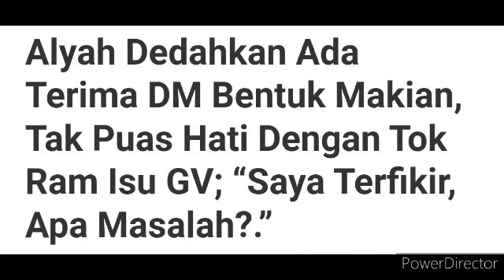Datin Alyah Gagal tak tahan sebak! dilakukan seperti ini oleh Dato Ramli MS!?😱